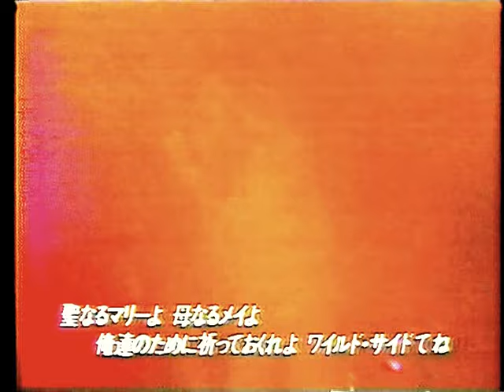MOTLEY CRUE - WILD SIDE Winnipeg, Canada (TV on air 1987)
from TV show of Japan